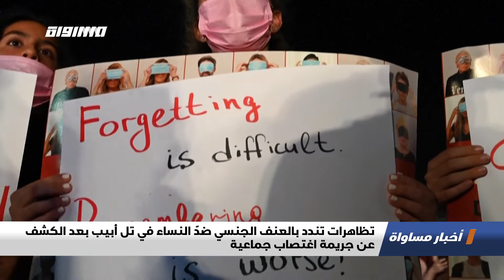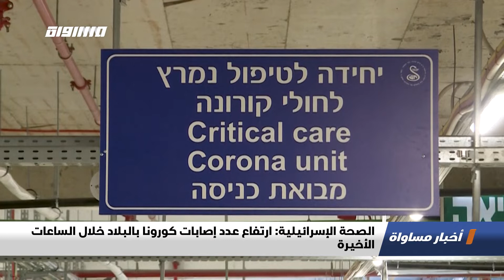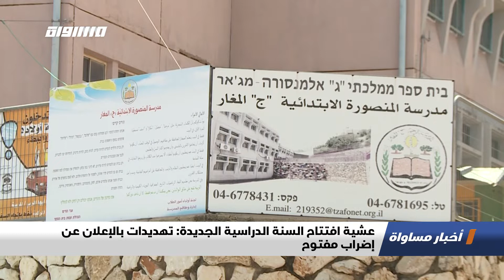نتنياهو يبحث مع بومبيو اتفاقيات التطبيع وقضايا إقليمية أخرى،الكاملة،اخبار مساواة،24.8.20،قناة مساواة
حلقة الرابع و العشرين من اب لعام 2020 من برنامج اخبار مساواة تناولت عدة فقرات و مواضيع

نتنياهو يبحث مع بومبيو اتفاقيات التطبيع وقضايا إقليمية أخرى
الكنيست تصوت بالقراءة الثانية والثالثة على مشروع قانون إقرار الميزانية
تظاهرات تندد بالعنف الجنسي ضدّ النساء في تل أبيب بعد الكشف عن جريمة اغتصاب جماعية
الناصرة: وقفة احتجاجية تنديدا بجرائم القتل ضد النساء
بئر السبع: تظاهرة احتجاجية ضد استمرار الاعتداء على سائقي الحافلات
الصحة الإسرائيلية: ارتفاع عدد إصابات كورونا بالبلاد خلال الساعات الأخيرة
عشرات آلاف الشبان العرب محرومون من مخصصات بطالة
أم الفحم: منع إجراء الحفلات والأعراس للحد من انتشار كورونا"

2.التقارير
نتنياهو يوافق على تسوية مع غانتس حول تأجيل إقرار الميزانية العامة للبلاد
عشية افتتاح السنة الدراسية الجديدة: تهديدات بالإعلان عن إضراب مفتوح
النقب: مستقبل آلاف الطلاب نحو المجهول في القرى مسلوبة الاعتراف
استفحال الجريمة في المجتمع العربي مستمر: مقتل رجل من قرية كابول بإطلاق نار

3. ب 60 ثانية :
"كوريا الجنوبيّة توسع نطاق قيودها الصحّية السارية في منطقة العاصمة سيول
العثور على قطع نقدية ذهبية من الفترة العباسية جنوب غرب مدينة الرملة
سابقة منذ 150 عاما.. ""لورا"" إعصاران إلى السواحل الأميركية على خليج المكسيك وفيضانات تجتاح هايتي
الباحثين عن معدن الذهب النفيس يدمرون الموقع التاريخي الذي يعود إلى ألفي عام شمال الخرطوم
بايرن ميونيخ الألماني يتغلب على باريس سان جرمان في نهائي دوري أبطال أوروبا

Downlink frequency -  الترد :
12645 MHZ

Polarity  - الاستقطاب:
Horizontal

Symb.Rate - معدل الترميز:
27.500  MS/s

FEC - تصحيح الخطأ :

5/6

DL: 11958 H
SR: 27500
FEC: 5/6.